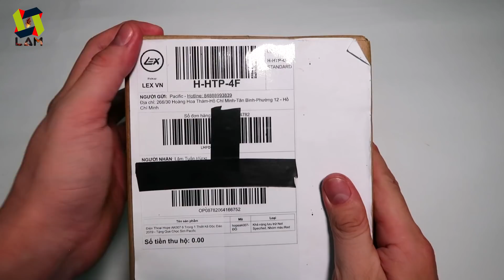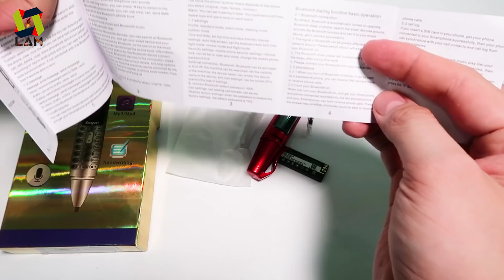Mở hộp Điện thoại cây viết ĐỘC LẠ giá 400k đặt trên LAZADA,. Bó tay toàn tập :)) | MUA HÀNG ONLINE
Vô tình lướt thấy cái điện thoại cây viết Hope AK007 được bán trên LAZADA, mình đã hốt ngay 1 em về mà review.
Thật sự mà nói mình phải nể phục ai đã đưa ra ý tưởng táo bạo này. Nhưng tính hữu dụng của nó thì sao?
Cùng xem video nha cả nhà.

có nên mua?
cái kết
đắng lòng